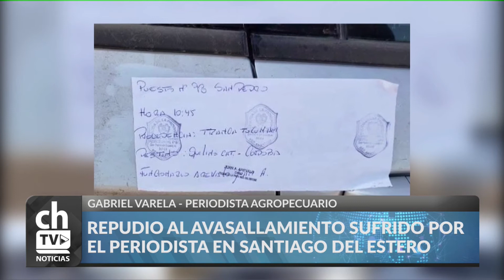GABRIEL VARELA - REPUDIO AL AVALLASAMIENTO SUFRIDO POR EL PERIODISTA EN SANTIAGO DEL ESTERO